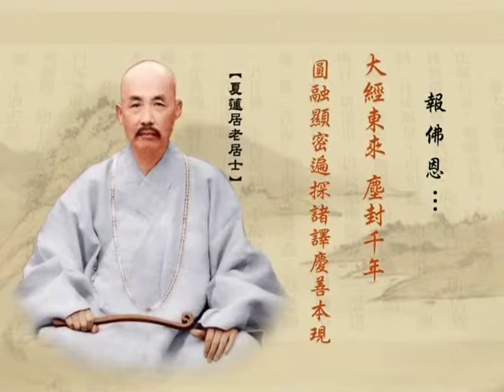净土大经解演义 284